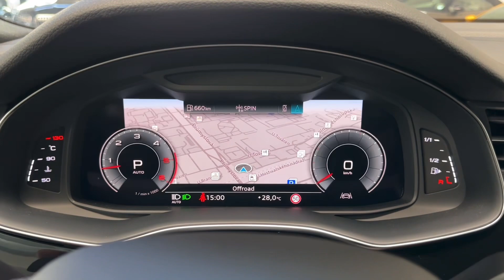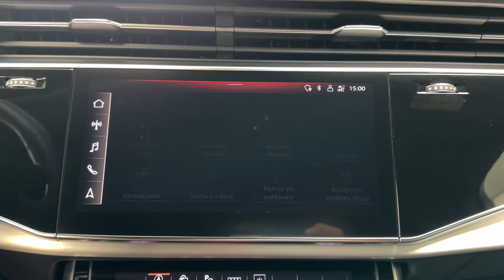Audi Q7 - 50*TDI*S-LINE*MATRIX*PANO*TAŽNÉ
Výbava: Barva: Daytona šedá metalíza, 20" litá kola Audi Sport, S-line sportovní paket, Vzduchové odpružení s nastavitelnou výškou a tuhostí, Řízení všech kol, Volič jízdních režimů, LED Matrix světlomety, Tažné zařízení, El. ovládané víko zavazadlového prostou, Keyless-go, Automatické dovírání dveří Soft-Close, Panoramatické střešní okno, Strop čalouněný. tkaninou v černé barvě, Dekorace interiéru z matného kartáčovaného hliníku, Sportovní multifunkční volant (vyhřívaný), Přední el. nastavitelná sedadla s pamětí (vyhřívaná), 4zónová klimatizace, Ambientní osvětlení, Phone box - bezdrátová nabíječka, Tempomat, Asistenční paket 1 - Asistent hlídání mrtvého úhlu, Asistent varování při vystupování z vozu, Asistent výjezdu z parkovacího místa, Audi pre sense rear, Přední a zadní parkovací senzory, 360° parkovací kamera.

AS231338